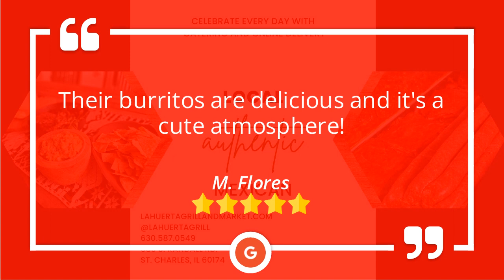La Huerta 5 Star Video Rep Dec 2023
La Huerta Grill & Market St. Charles Perfect Five Star Review by M. Flores

Their burritos are delicious and it's a cute atmosphere!

La Huerta Grill & Market
580 S Randall Rd
St. Charles IL
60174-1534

New Rating

La Huerta Grill and Market
580 S Randall Rd,
St. Charles, IL
60174